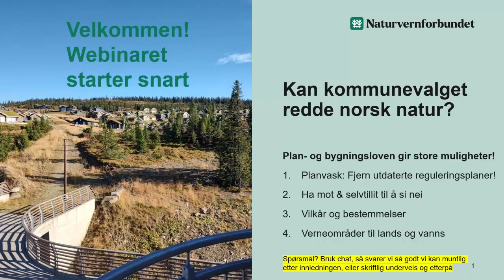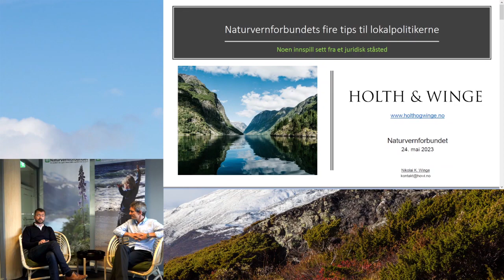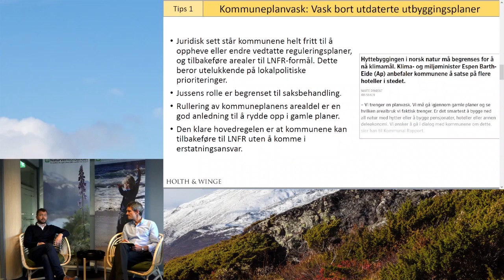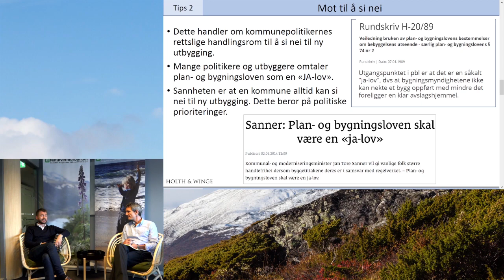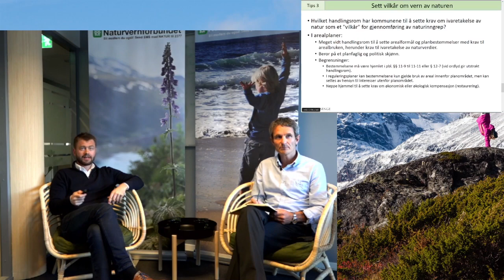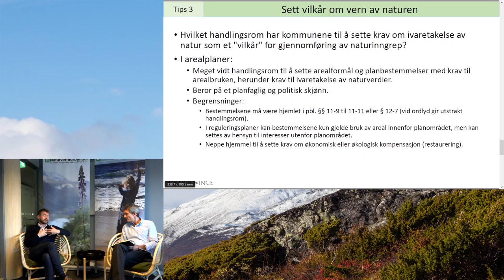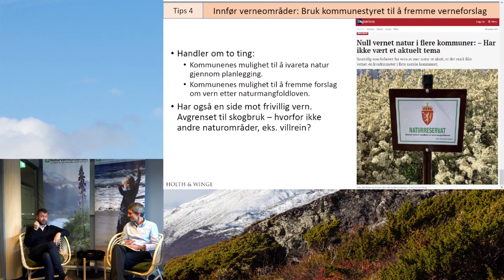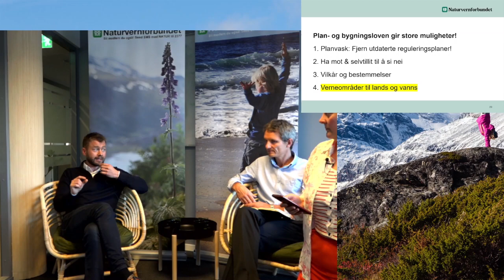Kan kommunevalget 2023 redde norsk natur?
Kommunevalget skal bli et naturvalg. Nesten all natur i Norge ligger i en kommune og forvaltes av kommunale politikere og regler. Lær mer om hvilke muligheter kommunene faktisk har til å beskytte natur, og hvordan du kan påvirke.
I dette webinaret har vi har invitert jurist Nikolai Winge til en inspirasjonssamtale med Truls Gulowsen om hvilke muligheter miljøbevisste kommunepolitikere og lokale aktivister faktisk har til å redde natur. Vi har fire hovedstikkord:
- Verneområder
- Planvask
- Vilkår i kommuneplanen
- Mot til å si nei.
Vi ser fram til en inspirerende og motiverende samtale, som vi håper vil være nyttig både for kunnskapstørste aktivister og miljøbevisste politikere.